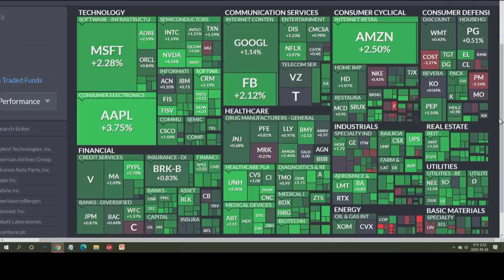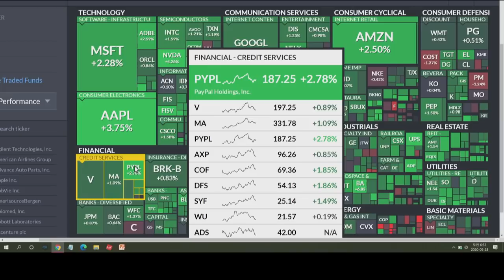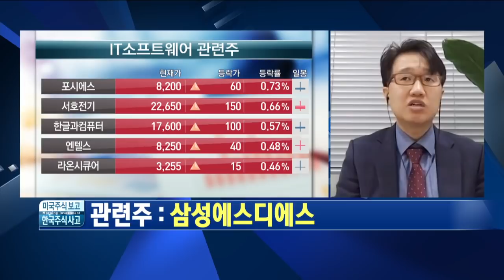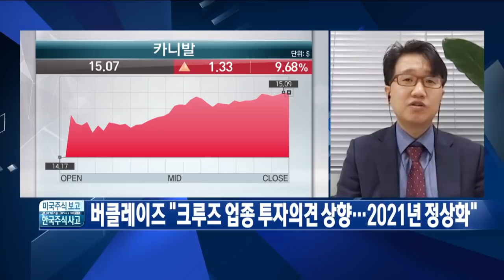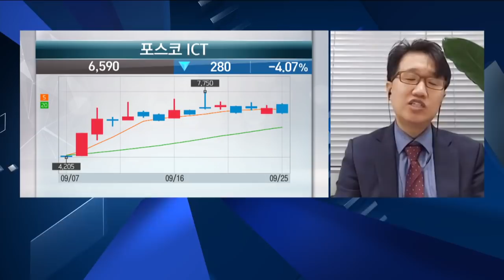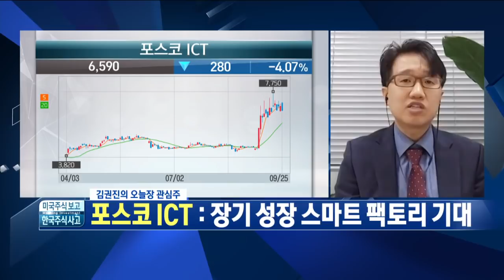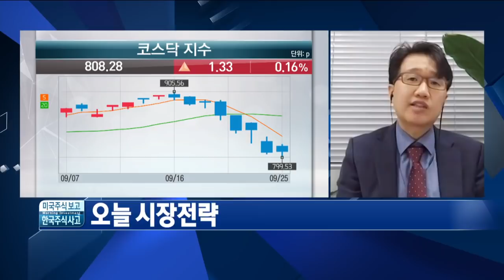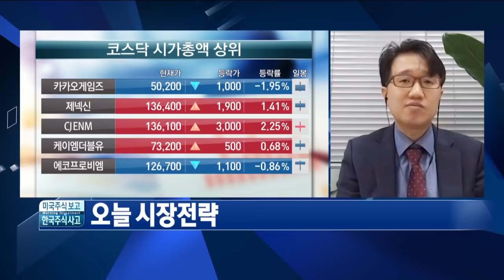미 기술주 반등 글로벌IB들 저점 매수 권고… 오늘장 관심주:포스코ICT / 미국주식 보고 한국주식 사자 / 한국경제TV